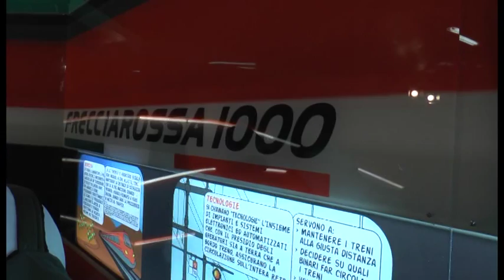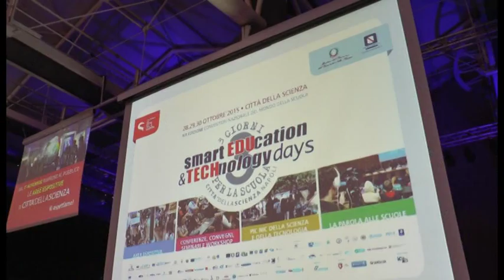Napoli - Scuola e tecnologia, una tre giorni a Città della Scienza (28.10.15)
- Napoli - Al via la nuova edizione di “Smart Education & Technology Days – 3 Giorni per la Scuola”: da mercoledì 28 a venerdì 30 ottobre i consueti spazi di Città della Scienza ospiteranno la convention nazionale dedicata al mondo della scuola promossa dal Ministero dell’Istruzione, dell’Università e della Ricerca e dalla Fondazione Idis-Città della Scienza.

L’edizione di quest’anno, la 13esima, è stata anticipata da una novità: un tour in dieci città italiane (Trento, Milano, Genova, Torino, Bologna, Firenze, Lamezia Terme, Bari, Roma, Potenza) in cui si sono svolti incontri preparatori per lanciare call, concorsi e presentare i principali contenuti della convention.

Gli organizzatori sono riusciti ad incontrare centinaia di docenti di scuole di ogni ordine e grado, insieme ad operatori culturali ed educatori. Forte del ruolo catalizzatore di Città della Scienza verso il mondo della scuola, la manifestazione è diventata un appuntamento annuale dedicato ai docenti e dirigenti scolastici, agli studenti, ad educatori e formatori che hanno l’opportunità di confrontarsi con istituzioni, realtà associative e professionali, aziende produttrici di beni e servizi per il mondo della scuola, della didattica e della formazione.

Un evento unico, che propone un dialogo partecipato tra le varie componenti, questo attraverso seminari, conferenze, incontri, workshop e laboratori multidisciplinari di innovazione didattica. (28.10.15)